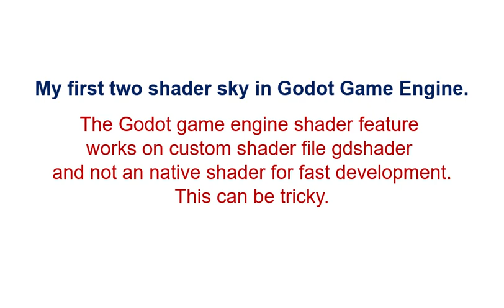Godot - my first two sky shaders !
... the sky shader is a custom shader feature and the documentation is poor, you cannot build like a spatial shader. At first, I thought it was limited, but not!